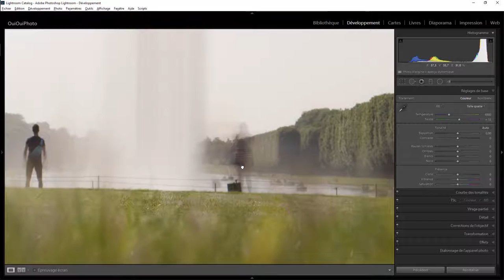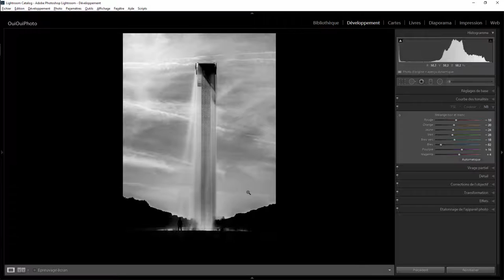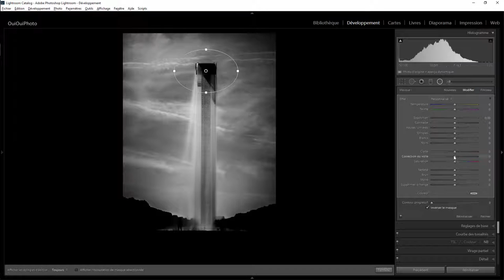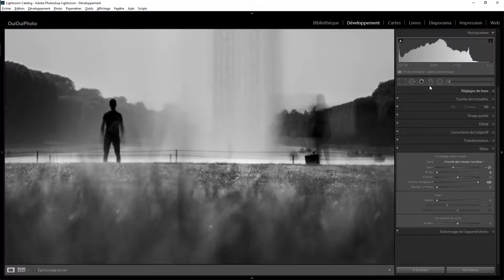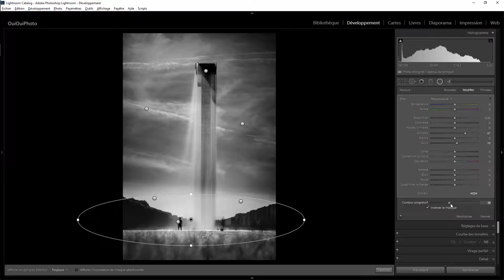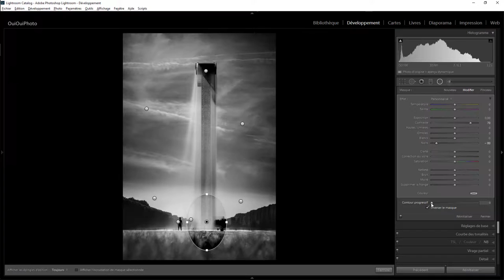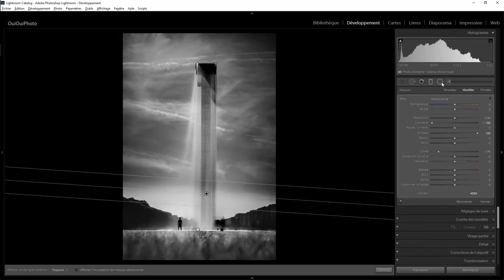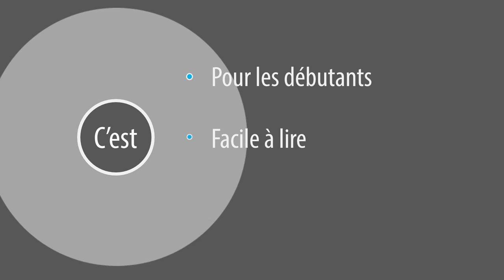Lightroom retouche express 53 - Olafur Eliasson